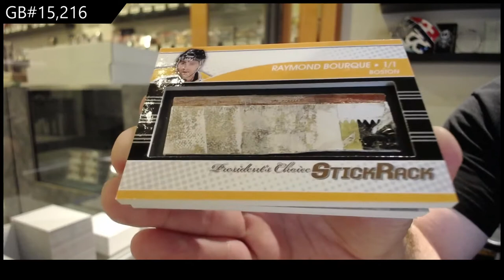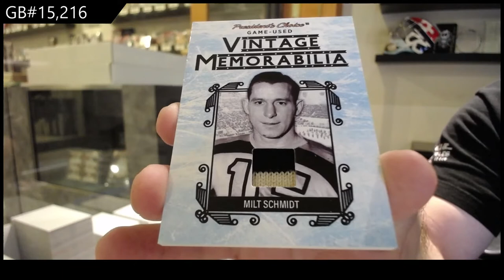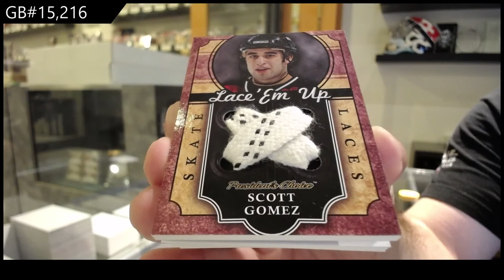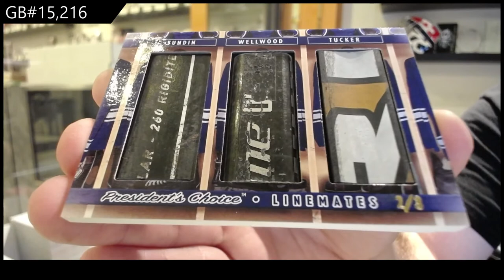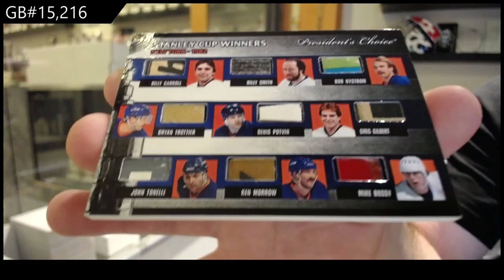2021 Presidents Choice Exclusive Vol 3 Hockey 2 Box Break - C&C GB #15,216